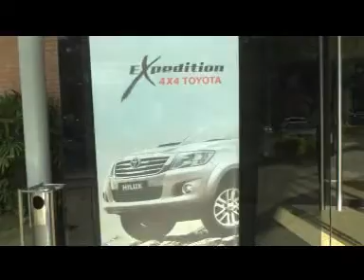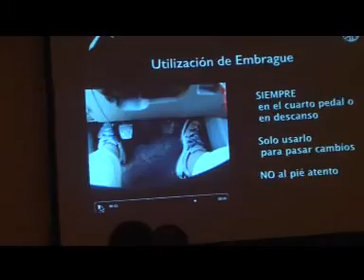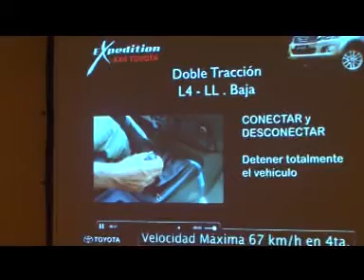Expedition 4x4 Toyota